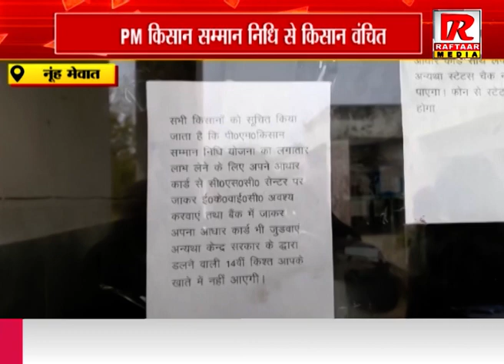नूंह मेवात : PM किसान सम्मान निधि से किसान वंचित